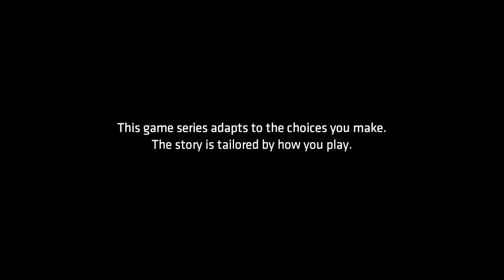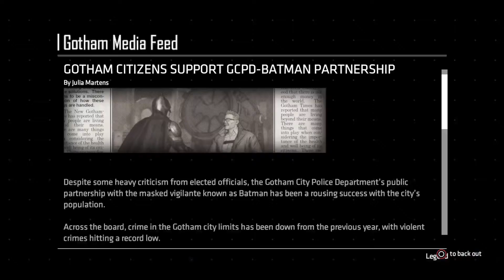Let's play Telltale's Batman: The Enemy Within Episode 2: The Pact (part 1)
Welcome to Micro-Glass Gaming! Here is my Let's Play of Telltale's Batman: The Enemy Within Episode 2: The Pact (part 1) on PS4!